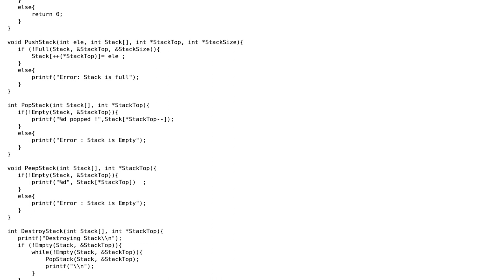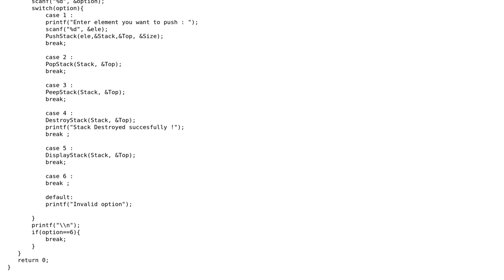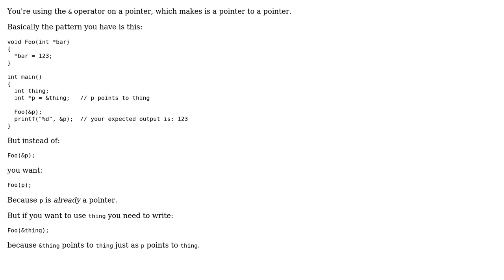Segmentation fault in C for Stack implementation using arrays with pointers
With thanks & praise to God, and with thanks to the many people who have made this project possible! | Content (except music & images) licensed under CC BY-SA | Music | Images & others | With thanks to user PATHIK GHUGARE user Jabberwocky and the Stack Exchange Network Trademarks are property of their respective owners. You are responsible for your own actions.